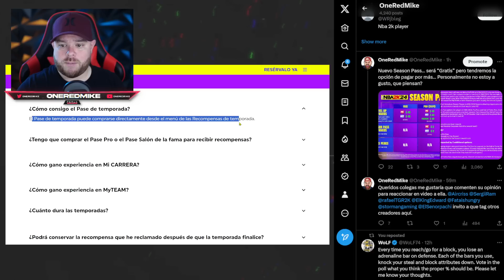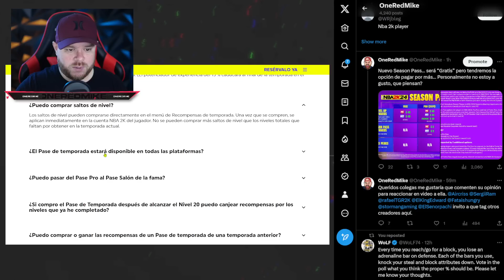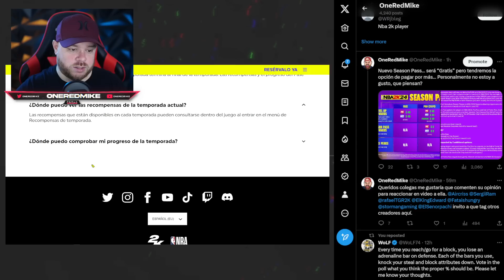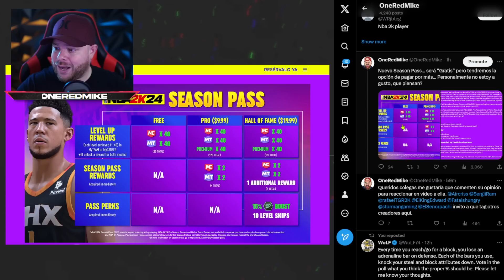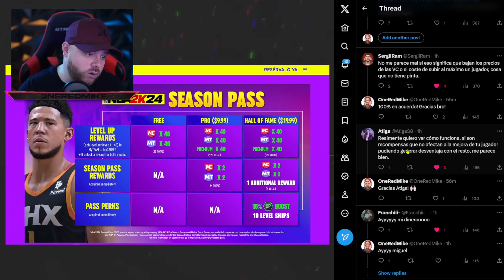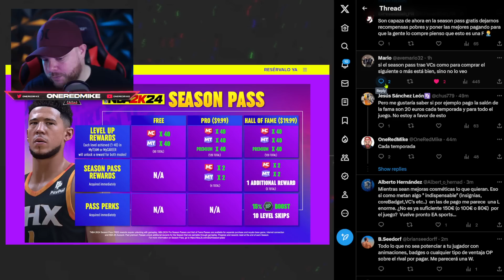Las Temporadas NO Serán GRATIS en NBA 2K24… $20 Adicional?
ALERTA! NBA 2K24 Sera Mas PAY to WIN Que nunca...